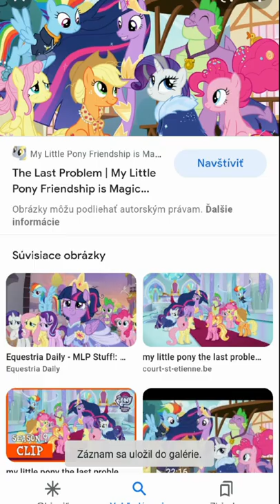my little pony edit